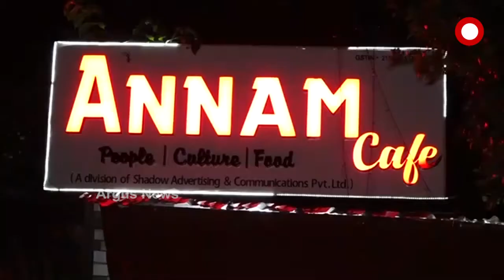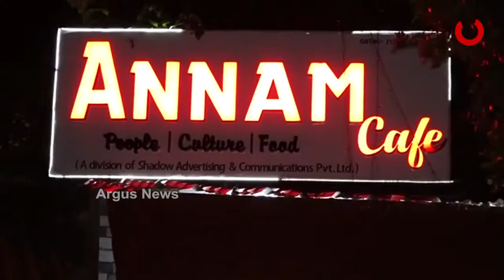ନିରାଶାଙ୍କ ଆଶା ପାଲଟିଛି ଅନ୍ନମ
କରୋନା ଛଡାଇ ନେଲା ଆହାର । ଚାକିରି ଗଲା, ଜୀବିକା ବି ଗଲା । କିନ୍ତୁ ଏବେ ଏକ ଖାଦ୍ୟ ଡେଲିଭରି ସଂସ୍ଥା ଏମାନଙ୍କ ମୁହଁରେ ଫୁଟାଇଛି ହସ । ରାଜଧାନୀରେ ଅନ୍ନମ ନାମକ ଏକ ସଂସ୍ଥା ନିଯୁକ୍ତି ହରାଇଥିବା ଲୋକଙ୍କୁ ଚାକିରି ଦେଇଛି .